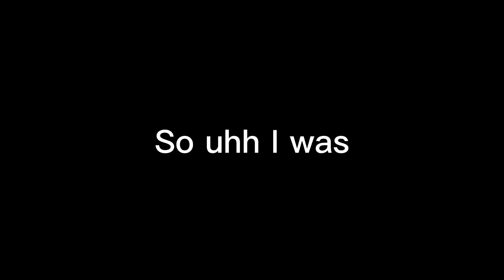Stop this ship. They are sisters